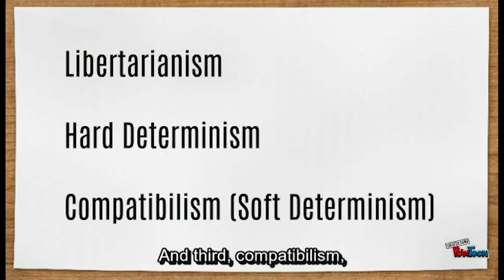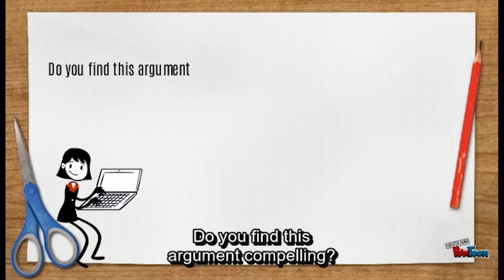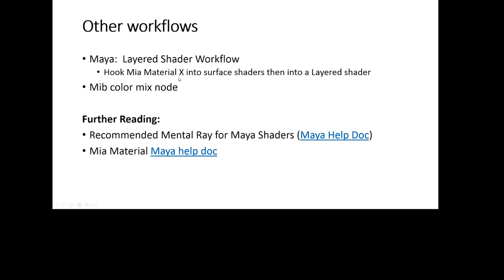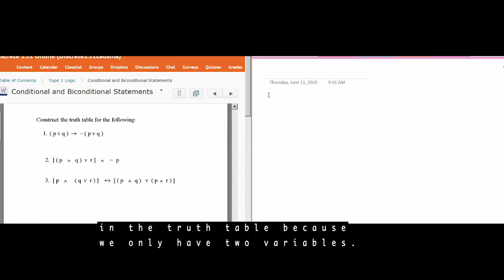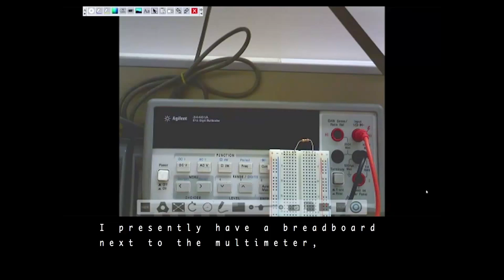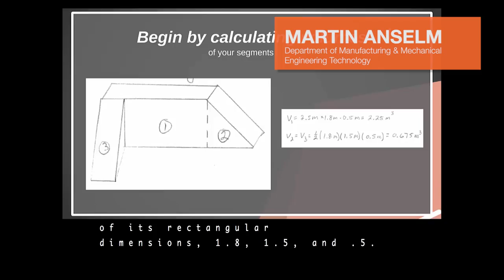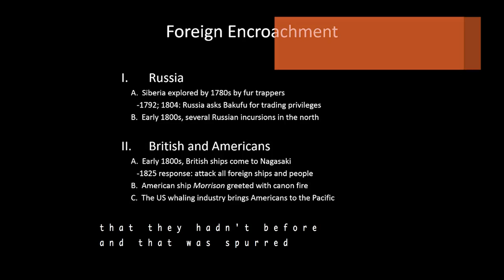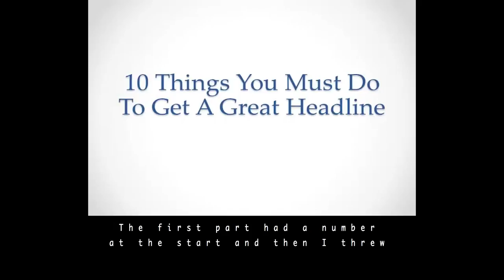Course Media Film Festival Highlight Reel 2015